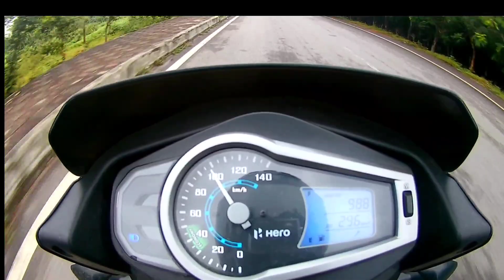Hero Glamour vs Honda Shine Drag Race |Top End | Highway Battle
Here is a drag Race Between Hero Glamour Bs6 vs Honda Shine Bs6, race to their potential.dont try this at your local street,ride safe and always wear helmet.